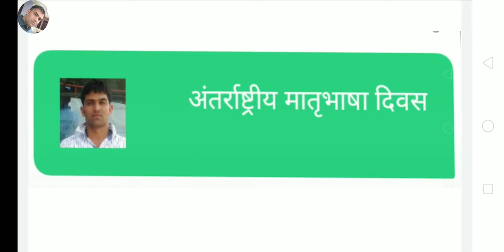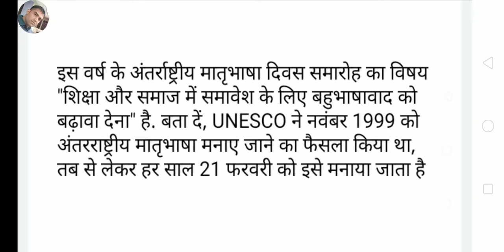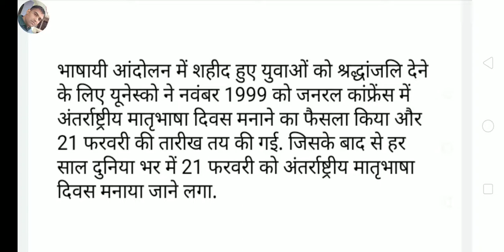अंतर्राष्ट्रीय दिवस - अंतर्राष्ट्रीय मातृभाषा दिवस | HCS | UPSC | HSSC | SSC